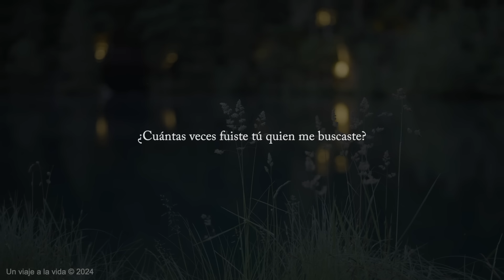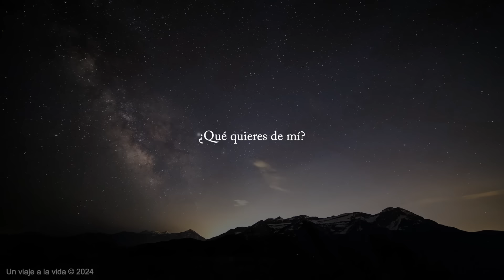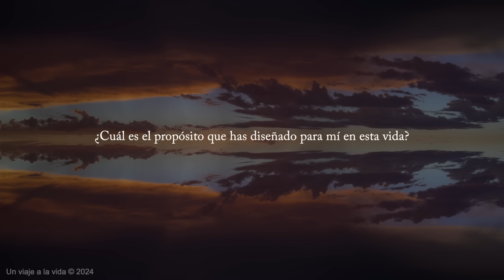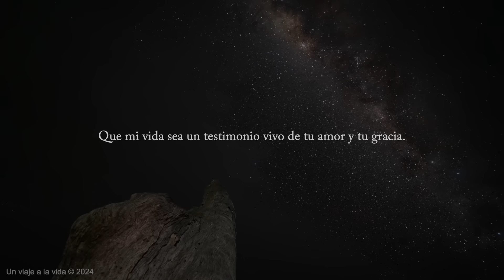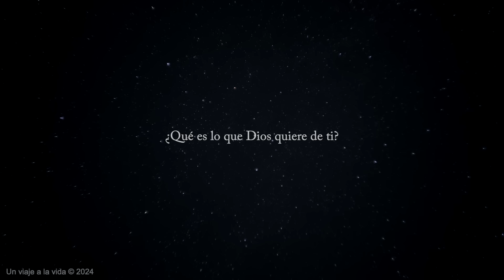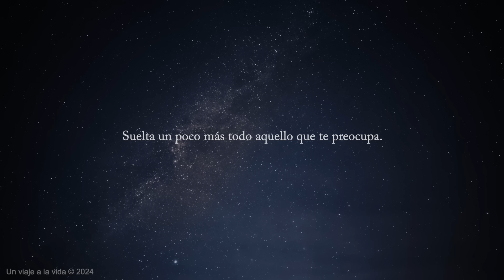Reflexión | ¿Dios, qué quieres de mí?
Música ARTLIST
License owner: Sergio Melchor Alonso
License number: 667rD9